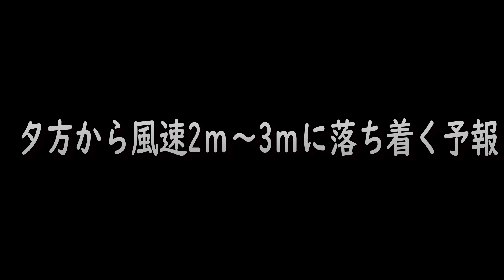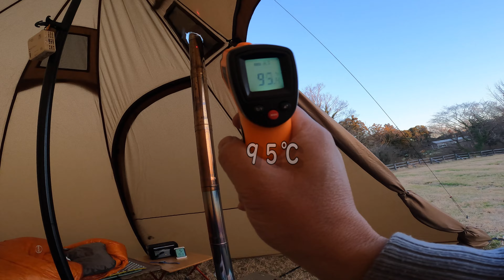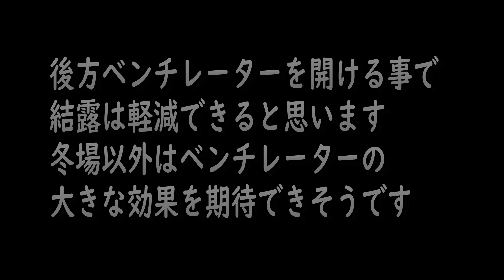【実泊レビュー】 薪ストーブ導入 GASTROPOD トラ連れキャンプ ソロキャンプ soomloom DECO2.0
OneTigrisから新発売の新作ワンポールGASTROPOD
薪ストーブ(SOOMLOOM DECO 2.0の導入、氷点下時のキャンプの実泊レビューの動画です。
気になる方の参考になると嬉しいです。
どうぞ最後まで御覧ください
興味のある部分をチャプターにて見たい部分まで飛ばしてご利用ください。

00:00 オープニング
03:12 今回のミッション
03:45 風収まる
04:36 薪ストーブ設置（SOOMLOOM DECO 2.0)
06:09 ストーブジャック装着
07:33 薪ストーブ配置完了
09:48 レイアウト紹介
11:24 時刻17:12　火入れ
12:22 ダンパー部、ストーブジャック部分の温度測定
12:57 20:00 氷点下　氷点下に使ってみて～
14:29 強風に使ってみて
16:12  このテントを使ってみて　私の使い方
17:25 星空から夜明け　一夜明けて
18:25 エンディング
20:00　おまけ　火の粉で穴が開きました（＾＾；）

この動画を観ていただいて動画が参考になった🙆、いや参考にならなかった❌
どちらの場合も評価ボタンで評価をいただけいると大変嬉しいです。
面白くない、参考にならなかったら低評価でもかまいません。
どちらの場合も評価いただき、観ていただけたことが私の動画作りの励みになります。

まだまだ小さなチャンネルで日々試行錯誤でございますが
登録者1万人を目指しております。
まずは登録者10000人😊　あと7054です
応援いただけると嬉しいです。

動画内主なギア　広告リンク
OneTigris　ガストロポッド

スノーピークフィードファン（マキタ製）

ThermoProサーモプロ 湿度計 温湿度計ワイヤレス

非接触デジタル温度計（煙突の温度を測っていたもの）

WAQフォールディングウッドチェア

Soomloom薪ストーブDECO2.0

ユニフレームフィールドラック
ウッドハーフ天板
ステンレスハーフ天板

動画後半にでてくる丸テーブル
ニュートラルアウトドアバンブーラウンドテーブルミニ
BOCチェアカバー（テディ色）
BOCコットカバー
BOCコット
ヘリノックスチェアワン

アルパカストーブ

ラーテルワークス　ウッドパネルテーブル

トゥルムランタンミニ

Soomloom蚊対策充電式LEDランタンS shield

スームルームチタンペグ　30ｃｍ

バンドックフォールディングマット

DIETZ デイツ ハリケーンランタン D78 ローズゴールド

シナノワークス ゴールゼロ用ランタンシェード マッフル

Goal Zero ゴールゼロ Lighthouse micro Flash

ゴールゼロシェード（アンバーカバー）

テンマクデザイン×カメヤマキャンドルハウス クラシックランタン

Helinox(ヘリノックス) テーブルサイドストレージS

ネイチャートーンズ　リトルブレイクスタンド大樹

スノーピーク(snow peak) フラットバーナー GS-450R

いつも動画にでてくるギア達です

CARBABY フュアーハンド(FEUERHAND) ランタンシェード
FEUERHAND(フュアーハンド) ランタン 276 ジンク

キャプテンスタッグ UK-505 CS オイルランタン 小

Jeebel Camp Goal Zero 用のランタンシェード 電鍍 アンティークブロンズ

FUTUREFOX ヒーターアタッチメント（飾りとして置いてます）

ベアボーンズ BAREBONES ランタン ミニ ビーコン

MINIMAL WORKS (ミニマルワークス) MOCHA SHELF PLUS

ペンデルトンブランケット
チャムスストレージボックス

スタンレークーラーボックス6.6L

イエティ　タンドラー35

(UNIFLAME) フィールドラック ブラック

ユニフレーム焚き火テーブル

ミニマルワークスモカシェルフプラス

(music )
（使用カメラ）
SONY α7Ⅳ
SONY ZV-E1
GoPro HERO11 Black
GoPro HERO10 Black
Insta360 ONE RS 1インチ
レンズ
FE 70-200mm F2.8 GM OSS II
FE 20-70mm F4 G
FE 12-24mm F2.8 GM
シグマ85mm F1.4 DG DN | Art
シグマ24mm F1.4 DG HSM | Art